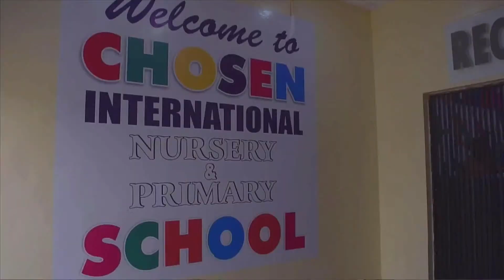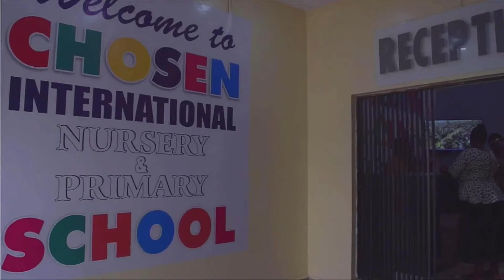PRESENTATION BY CHILDREN FROM CHOSEN INTERNATIONAL NURSERY/ PRIMARY SCHOOL.